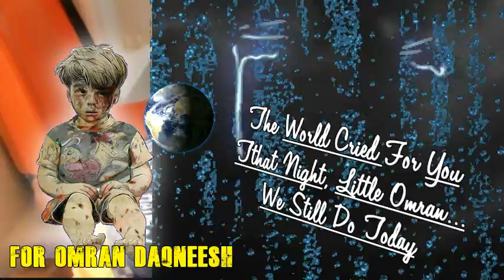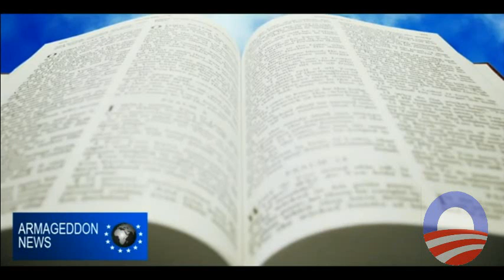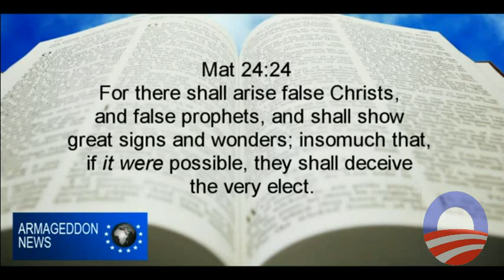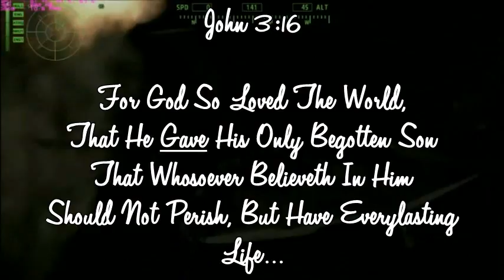Globalists & Obama Working With Illuminati On Final Act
Bashing Trump, exanerating  Hillary Clinton.  Boy what a messed up world this is now !